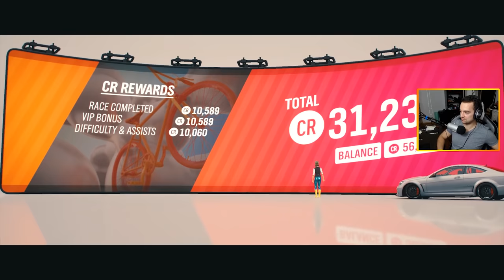FORZA HORIZON 4 - MERCEDES AMG C63 MUSISZ TO USŁYSZEĆ :DD